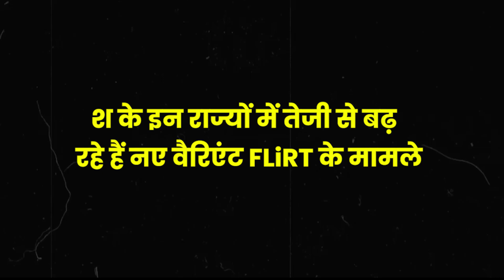देश के इन राज्यों में तेजी से बढ़ रहे हैं नए वैरिएंट FLiRT के मामले